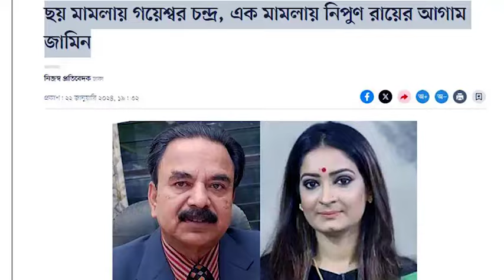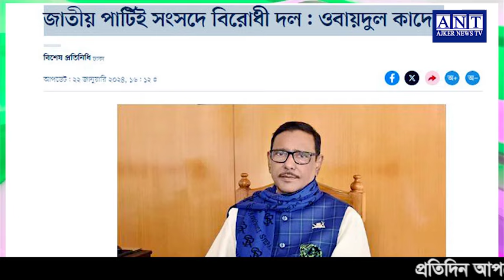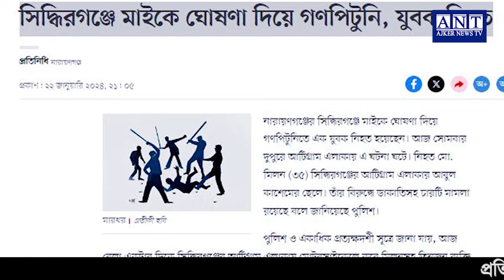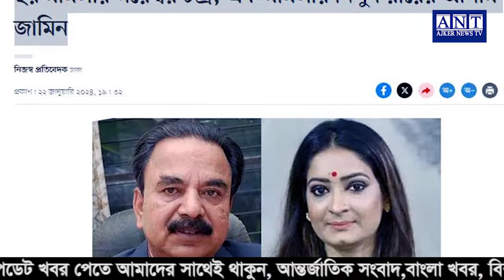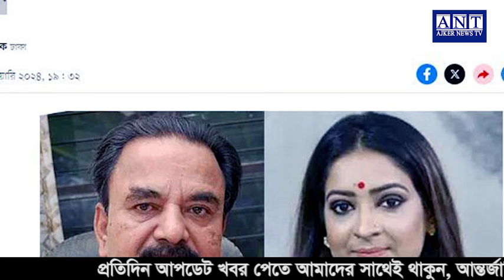এইমাত্র পাওয়া বাংলা খবর। Bangla News 24 Jan 2024 Bangladesh Latest News Today ll ajker news tv